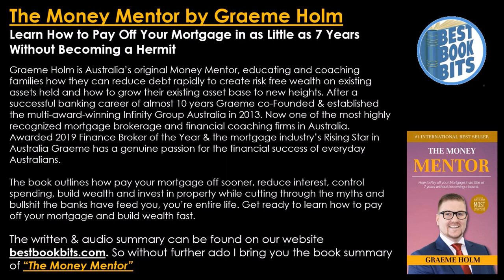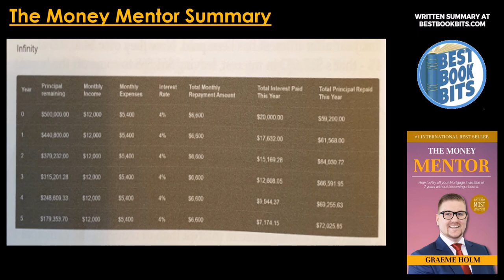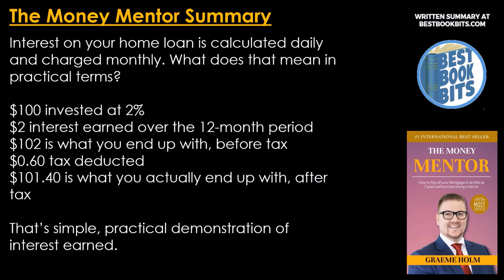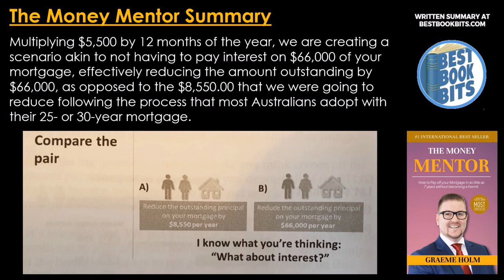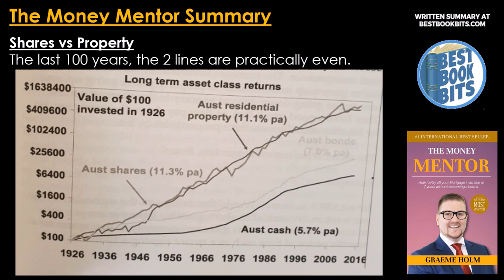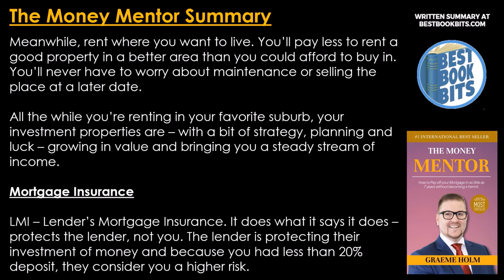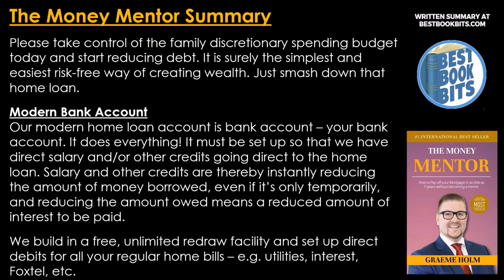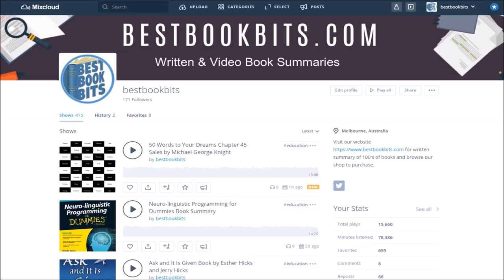The Money Mentor | Graeme Holm | Book Summary